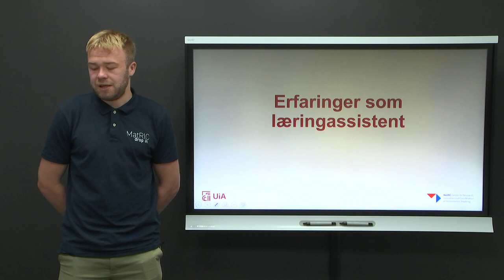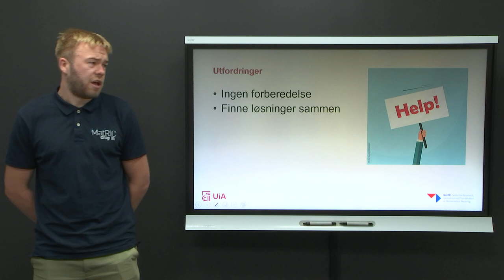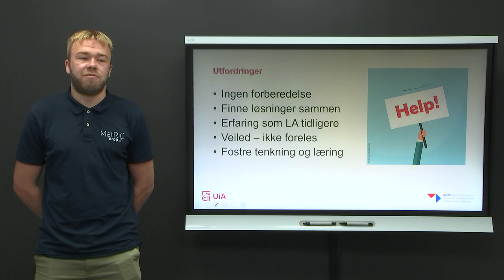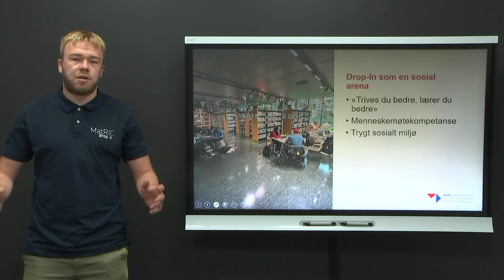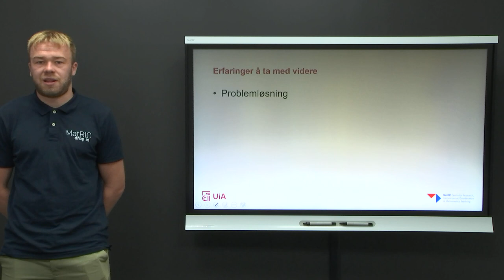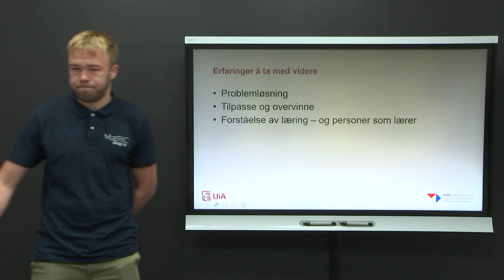Experience of being a tutor in a MSLS centre (NO)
This video was prepared to share experience about what it is like to be a tutor in a Mathematics and Statistics Learning Support drop-in centre. Recorded by M. Nordskog (University of Agder). Original recording in Norwegian.